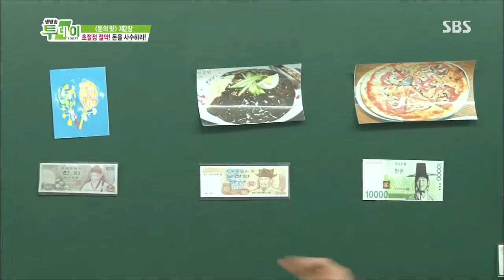SBS 생방송투데이 1014회 #7(3)